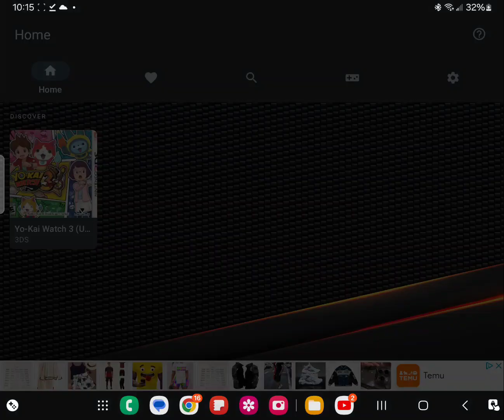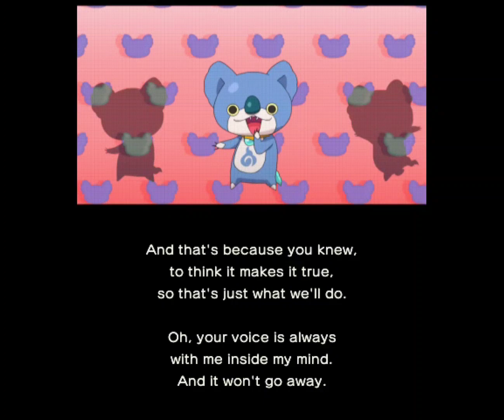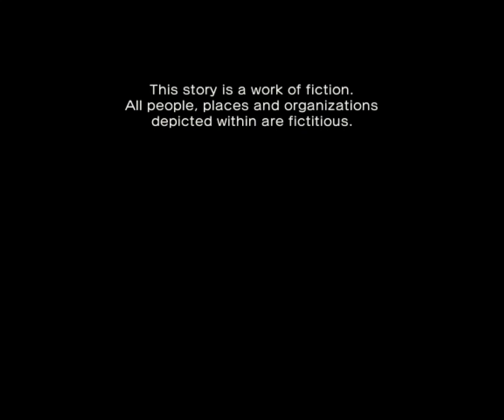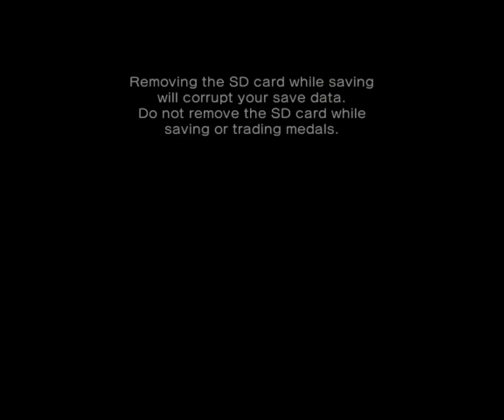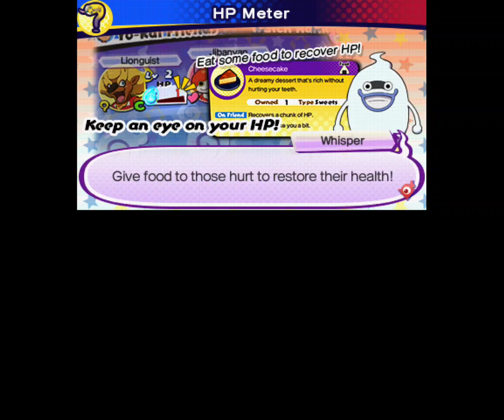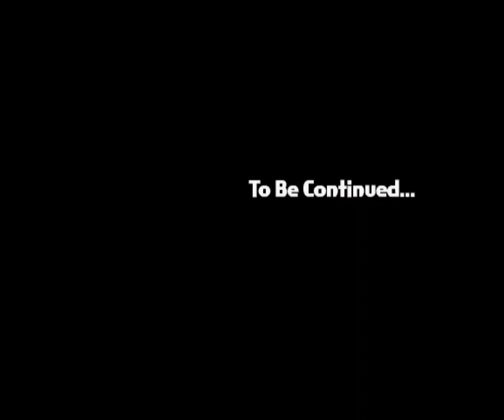Yo-Kai Watch 3 Gameplay part 1